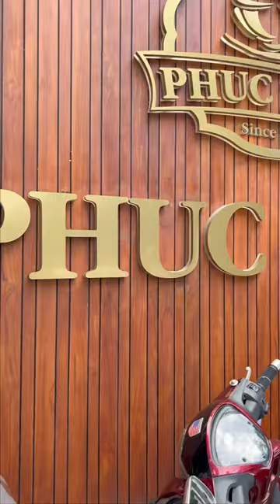Saigon’s Big Coffee Chains